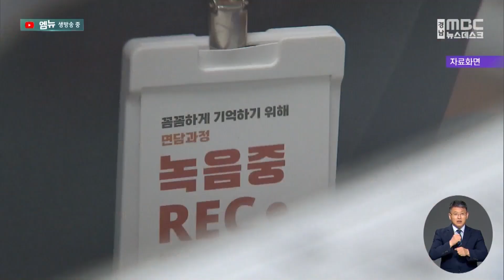경상남도, 악성 민원에 엄정 대응..직원 이름 비공개 (2024.07.10/뉴스데스크/MBC경남)